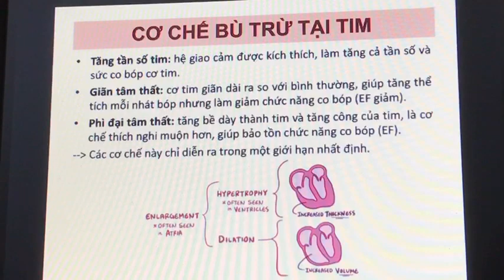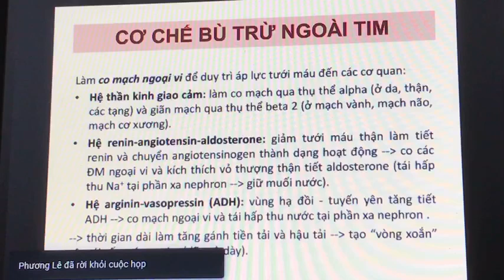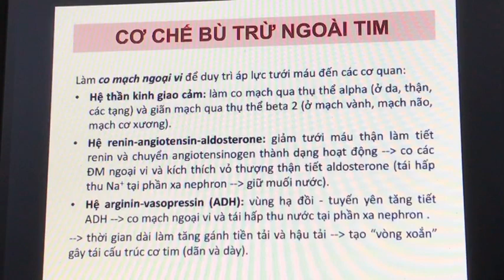Cơ chế bù trừ ngoài tim